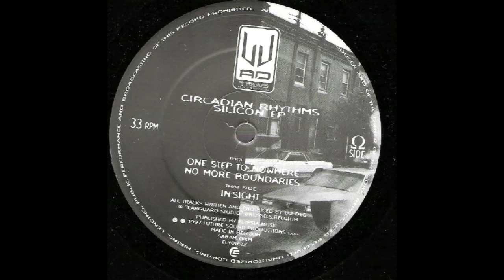Circadian Rhythms - No More Boundaries (1997)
Circadian Rhythms – Silicon EP
Label: Triad Recordings – TRIAD 001, Elypsia – ELY01612
Format: Vinyl, 12", 33 ⅓ RPM, EP
Country: Belgium
Released: 1997
Genre: Electronic
Style: Techno